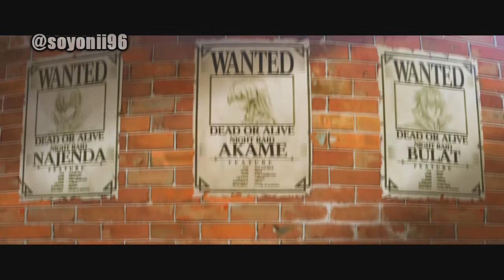🔶 AKAME GA KILL ⚔️ RESUMEN EN 10 MINUTOS O MAS / onii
⇩⇩⇩  cheken la descripción :) ⇩ ⇩⇩

Hola !!

resumiendo el anime akame ga kill en unos pocos minutos